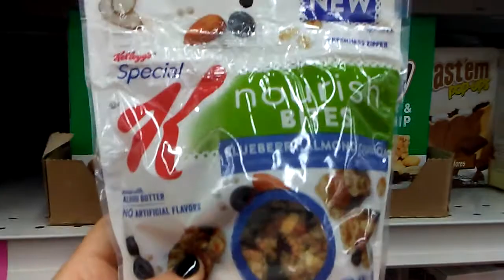Quick share 99 cent store